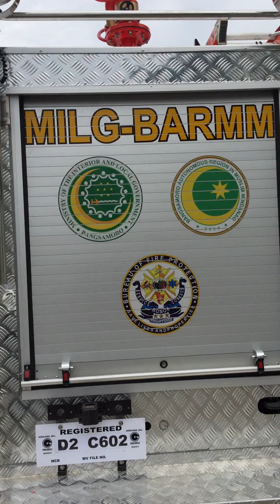Office of the Chief Minister - BARMM Minister Murad Ahud Ebrahim Al-Hadj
⭐️ Dumating na last April 14,2021  ang  5 MILG-BFP Turnover Later, mula sa Manila via   FCT- Toperman infront of the OCM-BARMM with the presence of MILG Atty Naguib Sinarimbo for inspection ng Bombero ng mga kagamitan nito...

TMA DxjjNiceFm91.9
AteTheapage Blog